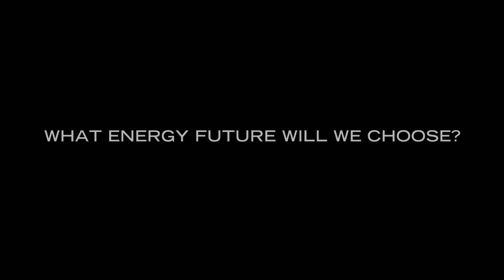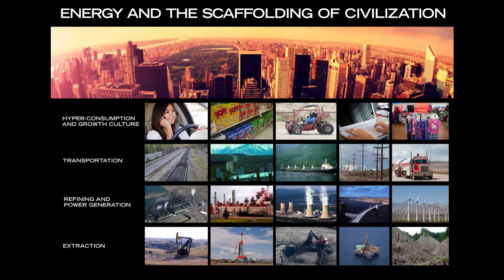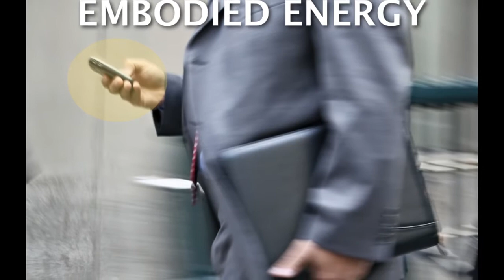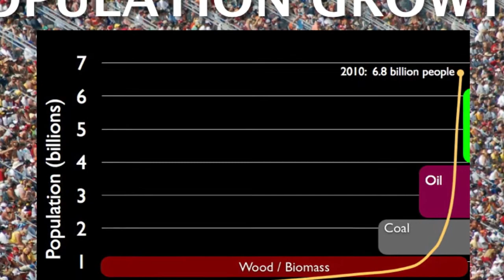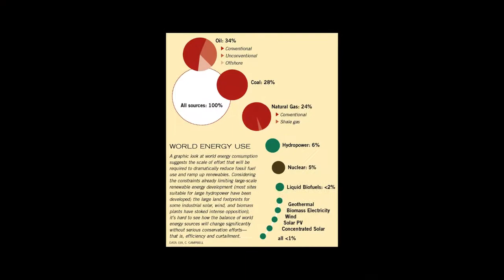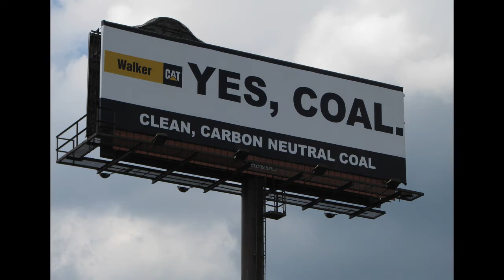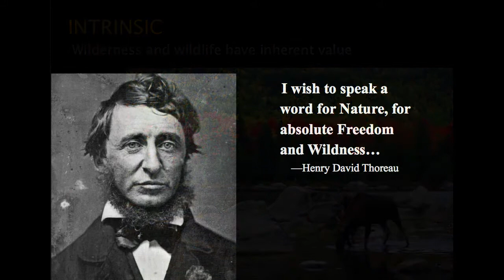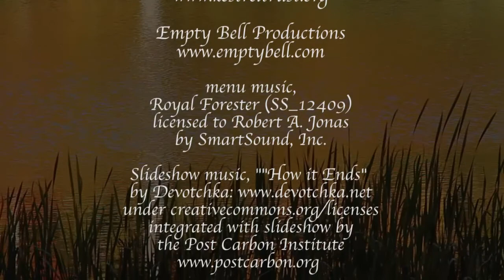Tom Butler, Wilderness & Climate Change, the Connection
Tom Butler is President, Northeast Wilderness Trust Tom gave this talk at the Thoreau Institute at Walden Woods, Lincoln, MA on Oct. 24, 2013.  We're on the land that has been so valued by Henry David Thoreau and more recently by Don Henley, the musician and singer.  Tom gives a wonderful, scary overview of our planetary situation, given our last 200 years of burning fossil fuels.  The impact of his talk is staggering, sobering.  He finds hope in the beauty and living evolutionary vitality of wilderness, and he articulates a strong, inspiring vision for those of us who connect with the non-human species on Earth.  Listen up, and please try to find a way to help.
Video by Robert A. Jonas, Chair of the Board of the Kestrel Land Trust,
Slideshow music that begins at 3 minutes 32 seconds ("How it ends"), is by Devotchka (devotchka.net).  Shared via the Carbon Institute as Creative Commons licensing.